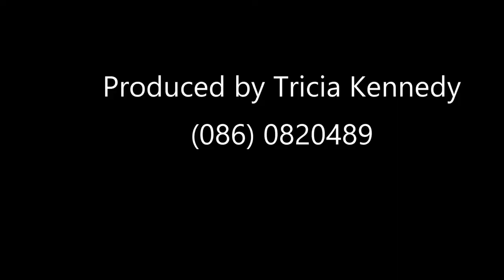Sligo Ploughing Championship 2017